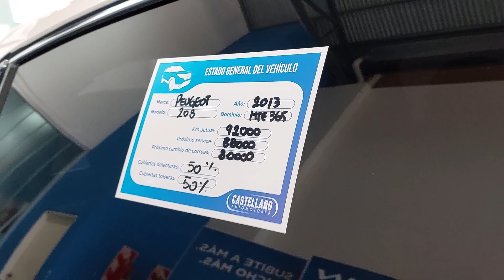Peugeot 208 ALLURE 1.6 - Mod. 2013